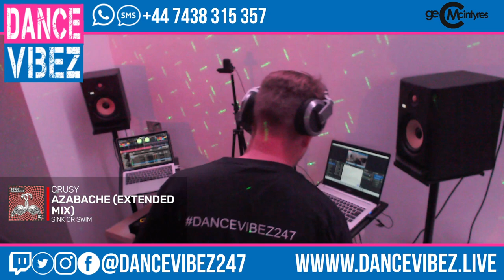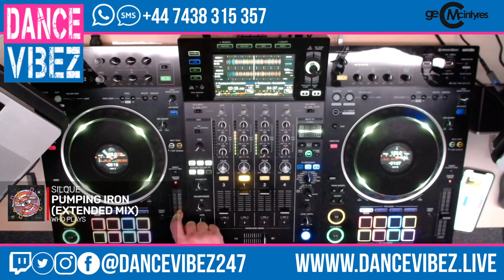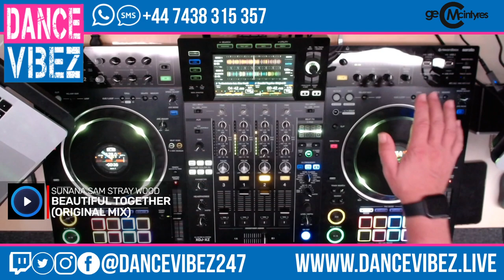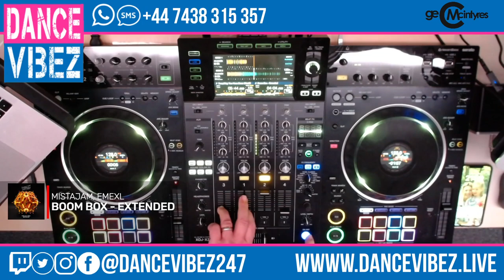TFNC Radio Show: 27.10.2023 | Tech House | Dance Music | Electro Pop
TFNC Radio Show - Your weekly 2 hour mix of banging dance tunes from Dance Vibez. With some of the best new releases, remixes and bootlegs.

Listen LIVE to 'The Friday Night Club' every week

Track List

Marc Ross - Long Train (Original Mix)
Proppa - Always On Time (Chusap Extended Remix)
CASSIMM - LOVE DESIRE (Extended Mix)
Si Slay - My Sound (Extended Mix)
James Hype - Drums (feat. Kim Petras) (Extended Mix)
Crusy - Azabache (Extended Mix)
Matt Stone - Bongo Jam (Extended Mix)
Skepta - Can't Play Myself (A Tribute To Amy) (Extended Mix)
Earth n Days - Maasai (Extended Mix)
Cedric Gervais & Howard Jones - Things Can Only Get Better (Original Mix)
Sllash & Doppe - Kyrenia - Extended Mix
Banju, CHANNE - U Got Me (CHANNE Remix)
Antho Decks, Danny Rhys - Yellow Wave - Extended Mix
Me & My Toothbrush - Lonely Nights - Extended Mix
Maur - My Love (feat. FABER)
Nausica - Dale - Extended Version
Nic Vesperi, Marmoon - Tuku Tuku
James Poole - The Surrender - Extended Mix
Silque - Pumping Iron (Extended Mix)
Alex Kenji, Jerome Robins - Follow Me - Extended Mix
Natalie Nox - Alma Mia - Extended Mix
Poolhaus & SELCO (BE) - Sound Surrender (Original Mix)
Molothav, Lovacc - Tu Movimiento feat. Class Vee (Extended Mix)
SUNANA,Sam Stray Wood - Beautiful Together (Original Mix)
Noizu & Martin Ikin - Burnin' (Extended Mix)
Tony Cortez - Losing My Mind (Extended Mix)
Bad Intentions - Organ Donor (Extended Mix)
Hollaphonic - Back To The Basics (Extended Mix)
DaniCW - Dance All Night feat. NEIV (Extended Mix)
Raye & Casso & D-Block Europe - Prada (David Guetta & Hypaton Extended Remix)
GENESI - Everything You Have Done (Meduza Extended Edit)
MistaJam, EMEXL - Boom Box - Extended